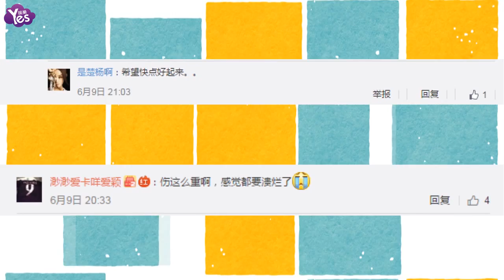【3年前】心疼！趙麗穎秀腿露膝蓋傷疤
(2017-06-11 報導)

6月10日報導，昨日，趙麗穎在北京舉行粉絲見面會，上露香肩下露美腿，一身黑色白紋百褶裙，美爆了。